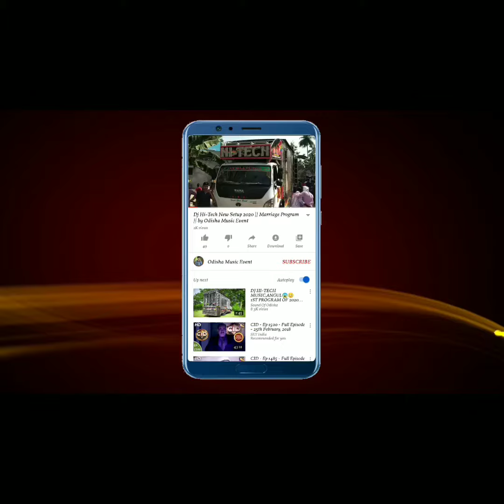Dj Green New Setup 2020 !! Fast Time Sound Check !! by Odisha Music Event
Visit Again.